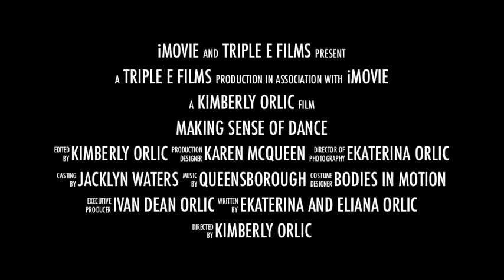Making Sense of Dance Trailer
Bodies in Motion Recital Teaser